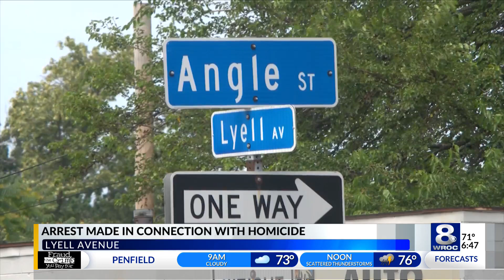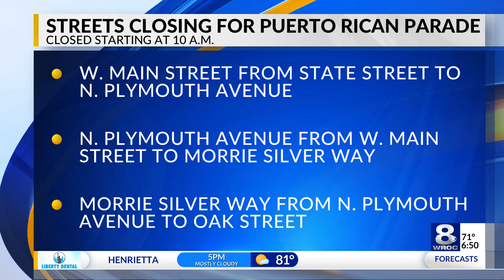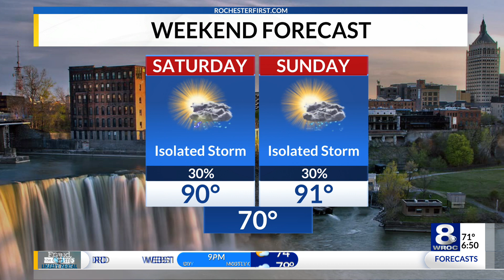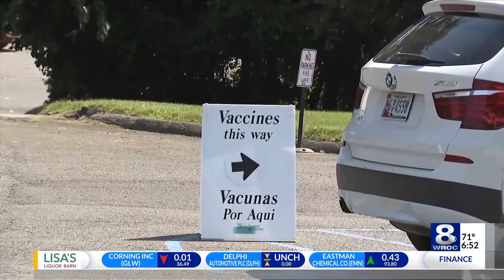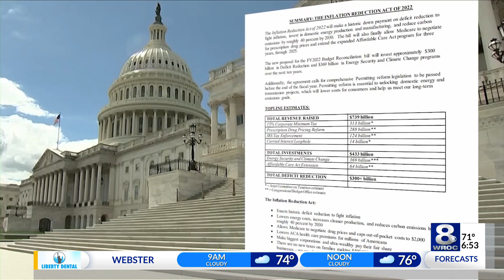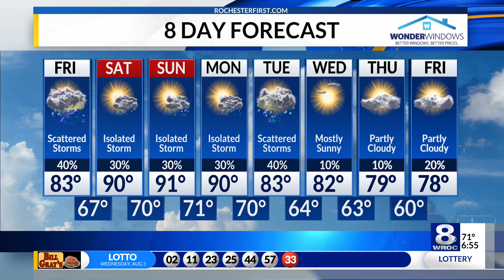Sunrise Smart Start: Friday, August 5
Stay up to date on the latest headlines in today’s Sunrise Smart Start on Friday, August 5, 2022.